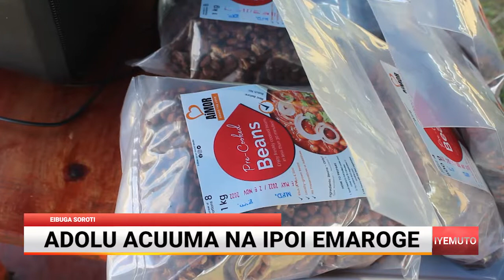Adolu Acuuma na Ipoi Emaroge